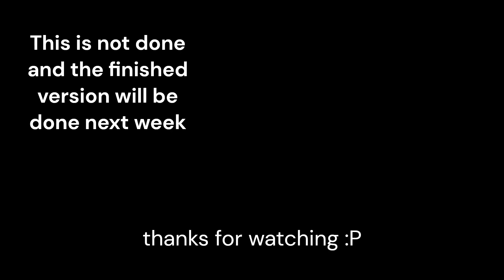Invader Zim fan animation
My version of a scene from Invader Zim